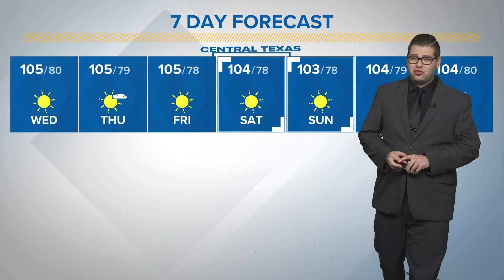It's the Dog Days of Summer | Central Texas Forecast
More heat, wildfire risks, drought conditions and low lake levels continue as we stay in the peak of summer.